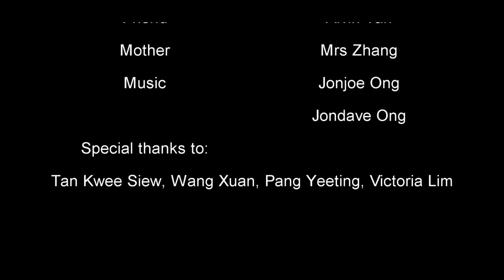ciNE65 II_Journey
This entry was awarded Jury's Choice (Student Category) Best Cinematography in ciNE65 Season II competition (2013).

Is it possible that a non-citizen residing in Singapore can feel more attached to this country than a 'true-blue Singaporean'? Subconsciously go with him on his painstaking journey as he appreciates the things that we, at times, take for granted.